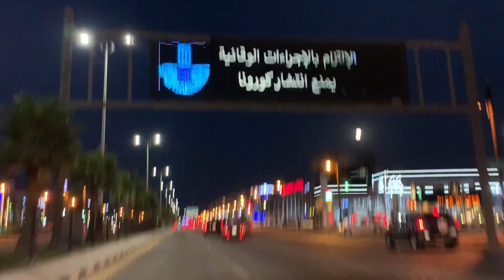Dammam Corniche Trip after 4 Months Of Lockdown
Achupathu Vlogs